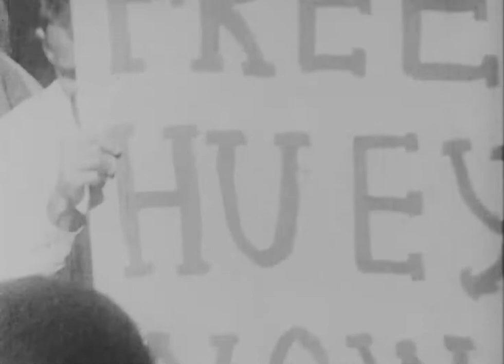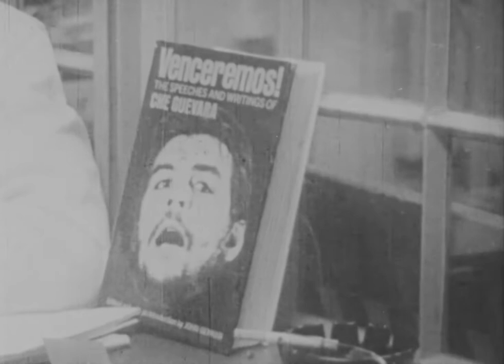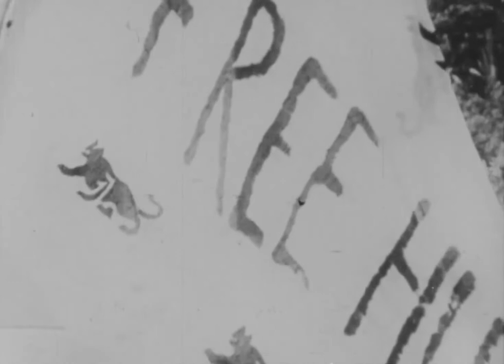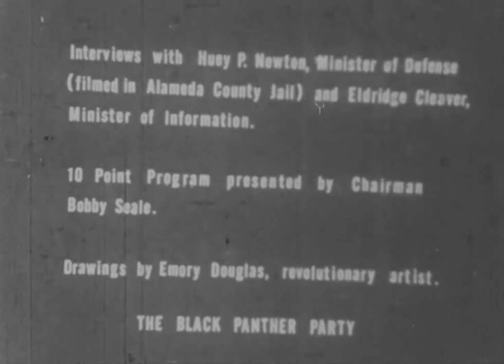BLACK PANTHER A.K.A. OFF THE PIG (NEWSREEL #19) / 1967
A compelling document of the Black Panther Party leadership in 1967. This film contains a prison interview with Minister of Defense Huey P. Newton as well as an interview with Minister of Information Eldridge Cleaver, footage of the aftermath of the police assault against the Los Angeles Chapter headquarters, demonstrations to free Huey at Hutton Memorial Park and the Alameda County Court House and a recitation of the party's Ten-Point Platform by co-founder Bobby Seale. One of Newsreel's most widely distributed films, it was originally released as "Off the Pig." This short film features drawings from activist artist Emory Douglas.